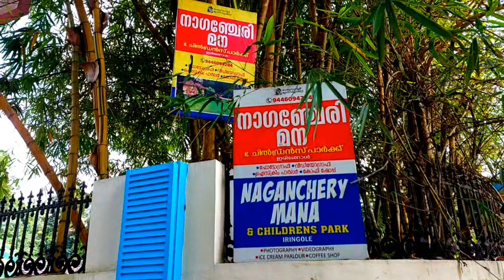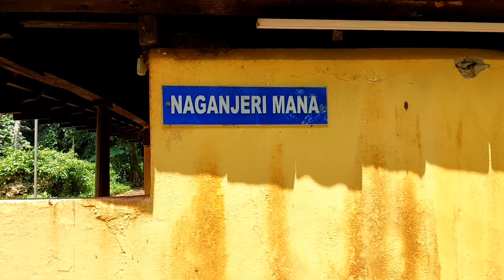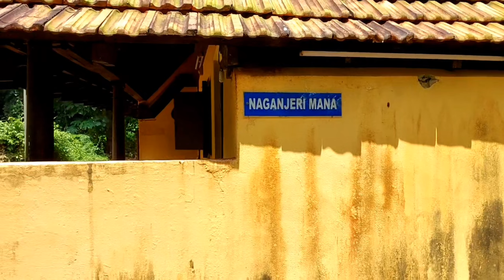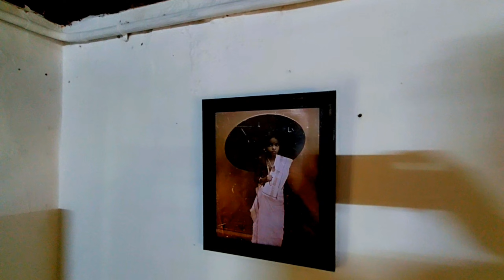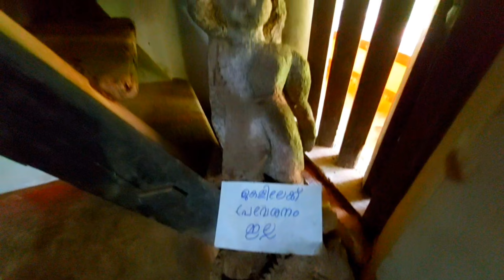നാഗഞ്ചേരി മനയിലെ കാഴ്ചകൾ | perumbavoor